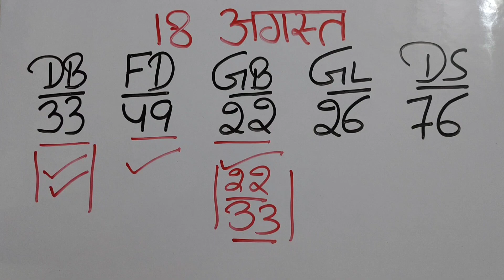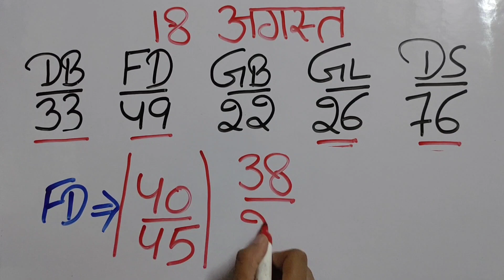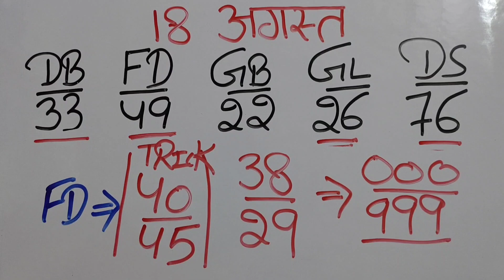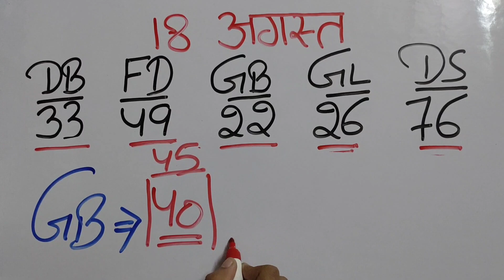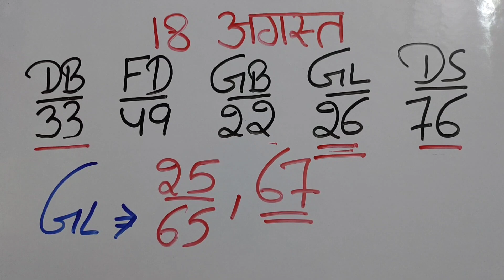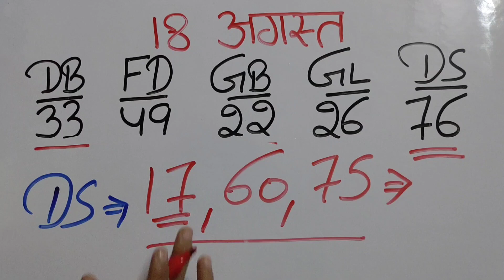August 18, 2022, दिसावर की 76 पर आज लो सिंगल जोड़ी| "सिंगल में क्या खुलेगा" || आज का सॉलिड अंक गणित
पकड़ जोड़ी

सभी भाइयों को राम राम, नमस्कार

16 से 20 की पकड़ जोड़ी ट्रिक डाली है,, दूसरे चैनल पर,, इसे भी देखें और अपना प्यारे दें

KUNDU BABA🙏